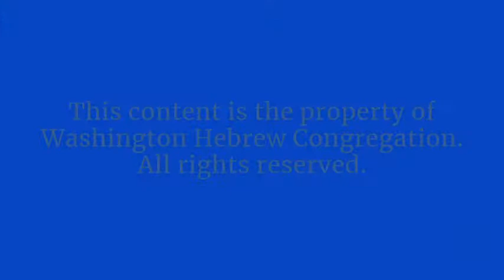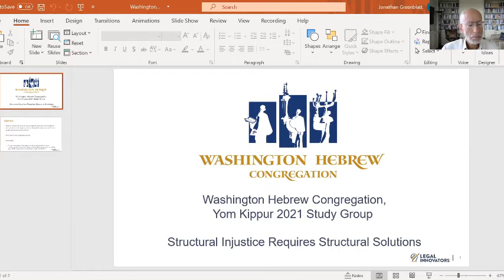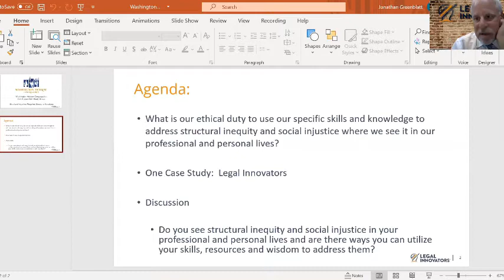Yom Kippur Study Session - "Systemic Injustice Requires Systemic Solution"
with Jonathan Greenblatt and Bryan Parker